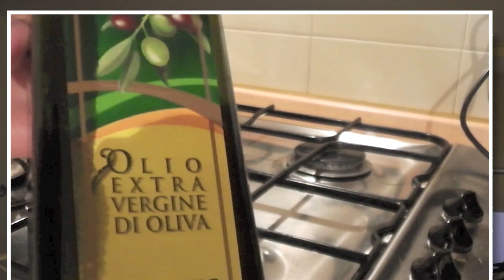Maschera capelli al miele fatta in casa - Preparazione, applicazione e risultato!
Ecco una video ricetta semplicissima per preparare una pozione magica per i capelli secchi e sfibrati...

Spero vi possa essere d'aiuto!

Se decidete di farla lasciatemi un commento e ditemi com'è stato il risultato...

Baciozzi!

jisa